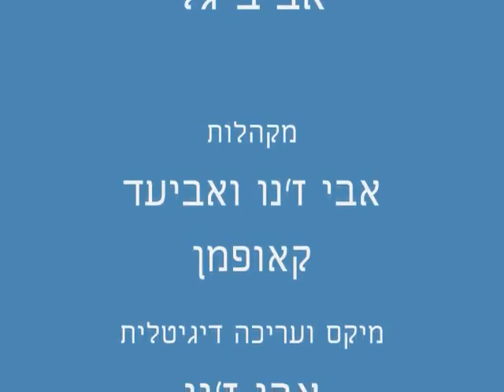לכה דודי Lecha Dodi אסף נוה שלום שבת שלום shabbat shalom